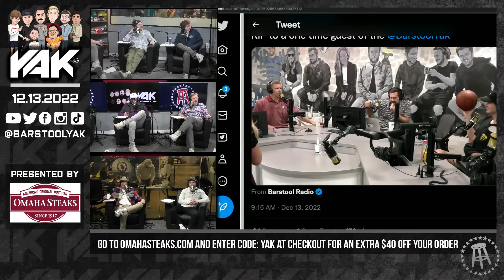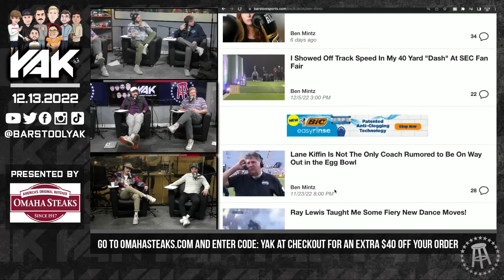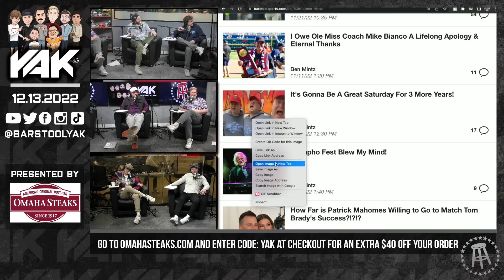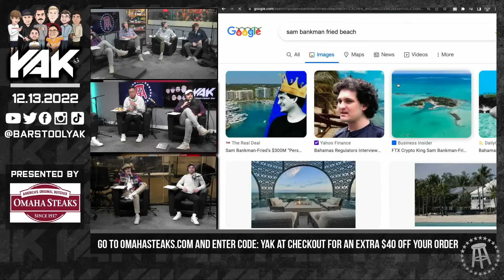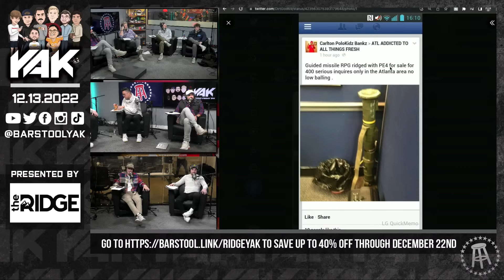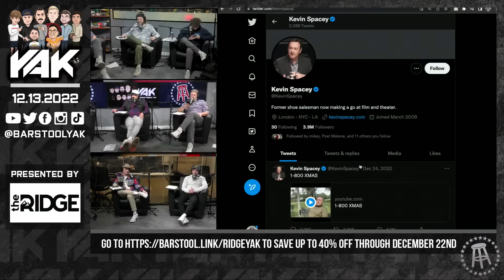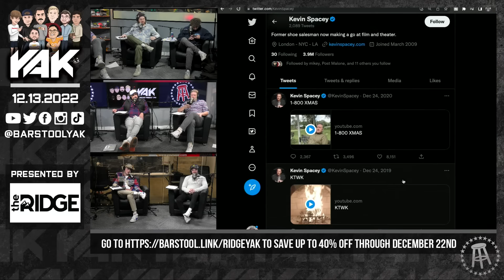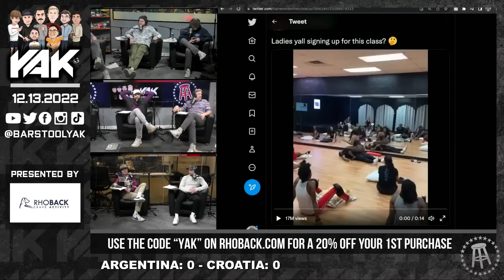Mintzy's Last Day in New York | The Yak 12-13-22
Always has.